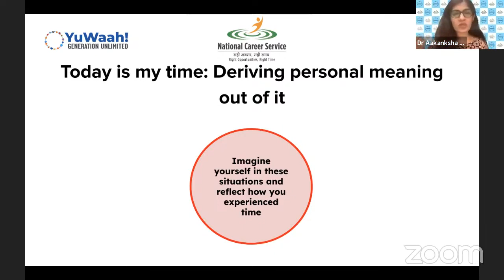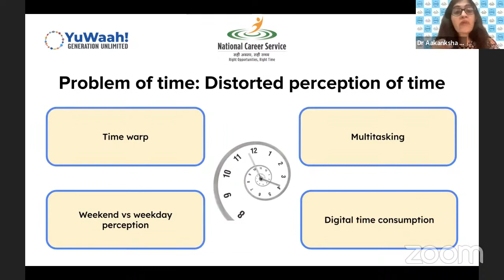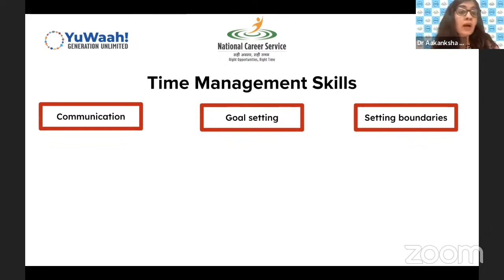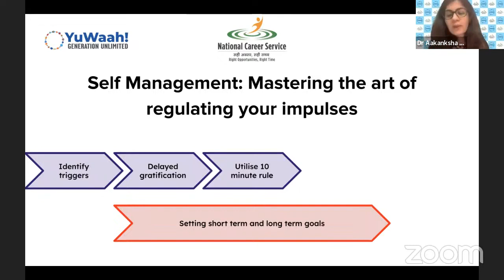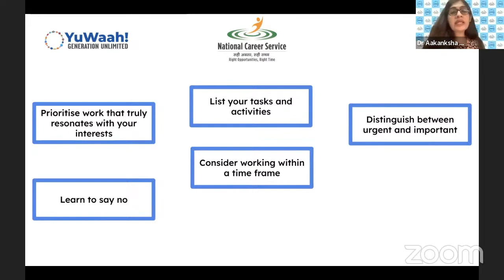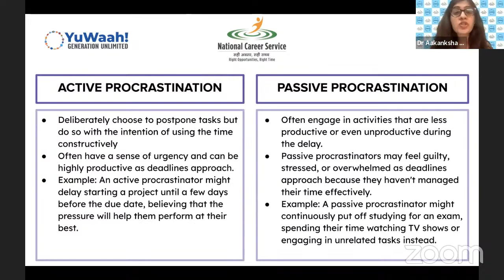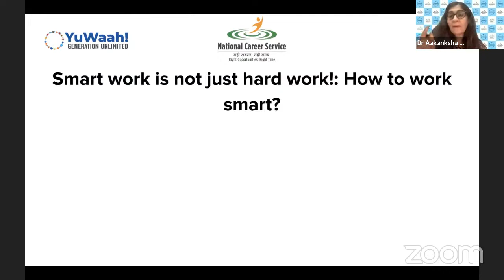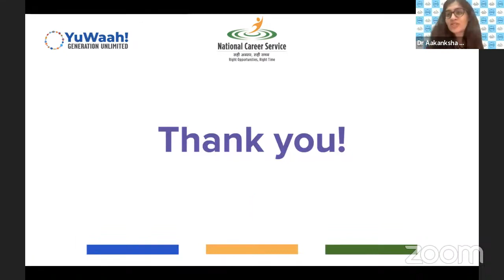Career Awareness Session 26 | MoLE x YuWaah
Topic -  Job Readiness Session  -  Effective Time Management Skills  - Your time is non-refundable. Let’s learn to use it with intention.

Understanding the Nature of Time

Today is my time: Perceiving the concept of time and deriving personal meaning from it

Problem of Time: Distorted perception of time

Fundamentals of Time Management

What is Time Management?: Understanding it beyond life hacks!

Why do we need to manage time?: Benefits of time management

Manage yourself to Manage Time

Self Management: Mastering the art of regulating your impulses

Don’t manage time, manage the activities: Learning the skill of prioritising

5 essential elements of your day

Avoiding Procrastination

Am I procrastinating or am I just lazy?

Understanding active and passive procrastination

Delving deeper: Recognizing the cycle of procrastination

Saying NO to procrastination: Effective strategies to stop procrastinating

Boosting Productivity

Smart work is not just hard work!: How to work smart?

Tips to enhance personal and professional productivity